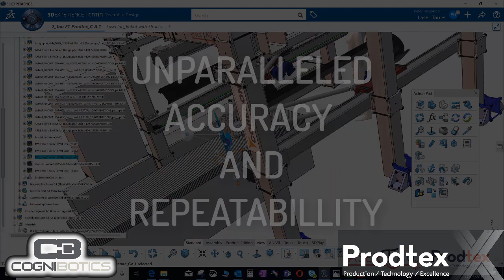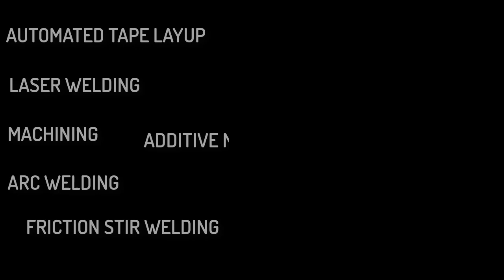Introducing the Sigma Tau PKM Robot for industrial automation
The Sigma tau has been designed to meet the needs of the modern industrial automation environment.

A lot of existing robots are based on concepts from many years ago. Since then the requirements for automation have massively increased and demands now require automated solutions to be more versatile, more accurate and stronger.

Typically this has been solved by adding on to existing designs, putting more metrology in place, creating a bigger heavier stronger version of the robot.

The Sigma tau has taken a different approach and was designed with modern requirements in mind. It is a modular robot with a carbon fibre tripod structure which provides great strength and stiffness whilst  the track mounted actuators work side by side to to share the loads and minimize accuracy errors